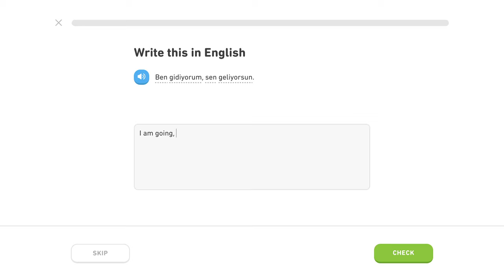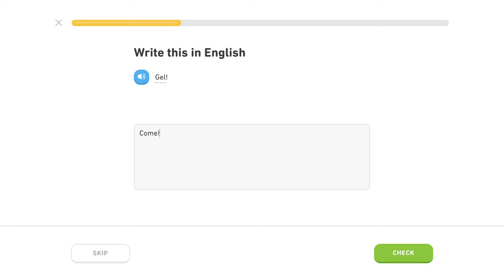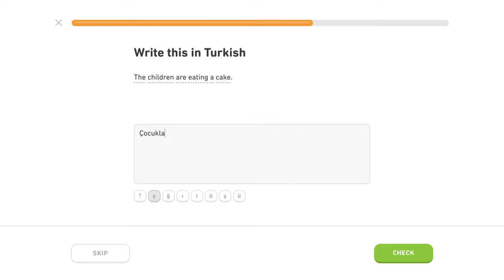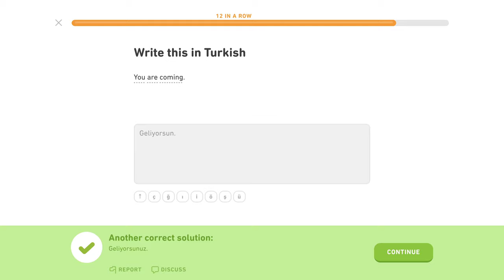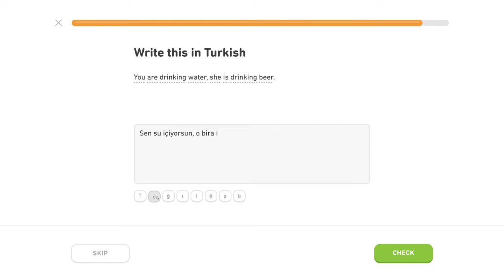🇹🇷 Prítomný pribehový čas - Level 4/5, lekcia 1/5 - Turecky s Yetim